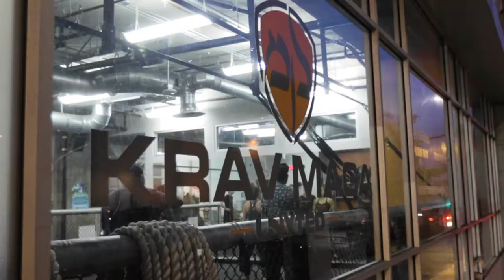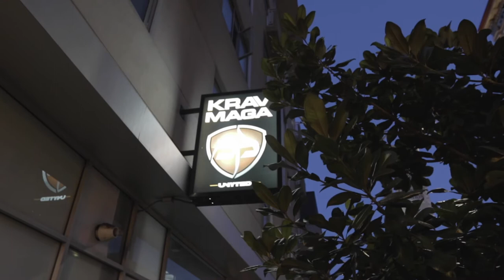Gory End Result! Crazy Special Makeup Effects | S02E06 - MAKING HOLLYWOOD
During a special Krav Maga training the two guys dive deeper into fighting and defensive techniques. Oscar nominee Arjen Tuiten finishes Franks prosthetics resulting in a gore fest.

Produced by: Rick & Frank
Edited by: Dyde Schleppi